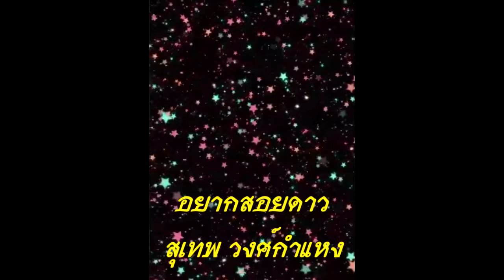อยากสอยดาว ศิลปิน : สุเทพ วงศกำแหง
คุณสุเทพ วงศ์กำแหง ศิลปินแห่งชาติ สาขาศิลปะการแสดง (เพลงไทยสากล – ขับร้อง) ปี 2533